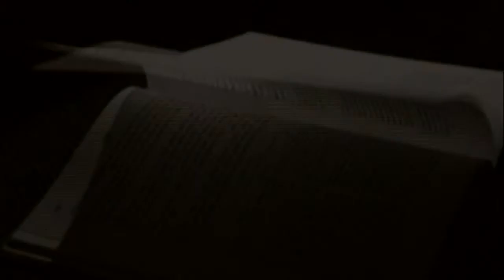Млечный путь (Сила Книги Зоар)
Млечный путь -- путь, предопределенный свыше, который мы проходим неосознанно под ударами судьбы. Если мы прикладываем усилия, чтобы подняться "выше звезд", то сами определяем свой жизненный путь.